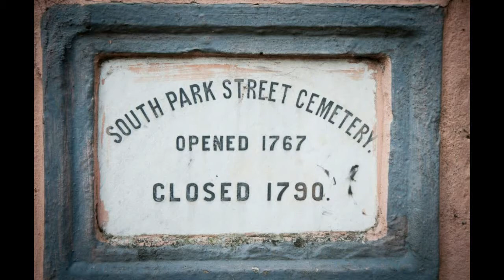Some Haunted Places In Kolkata witch is very scary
Kolkata Still Haunted